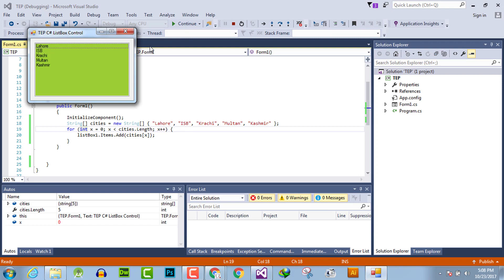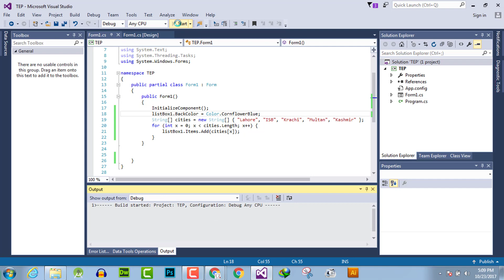051 - D - Change C# ListBox BackGround Color